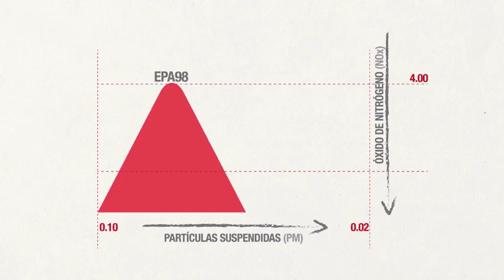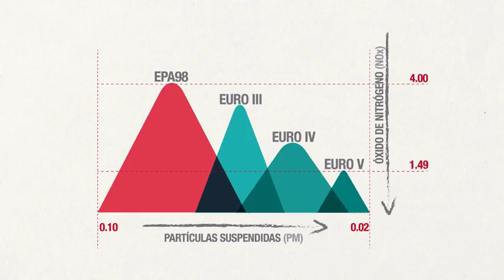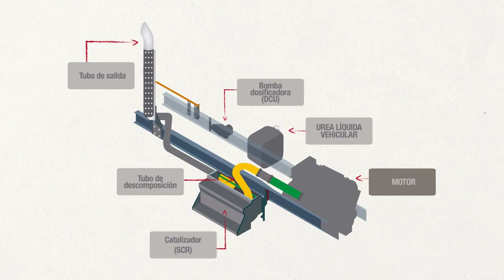kenworth de la montaña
Resolución 1111